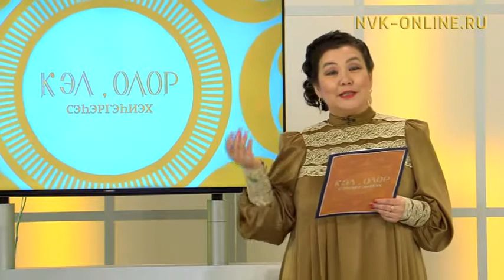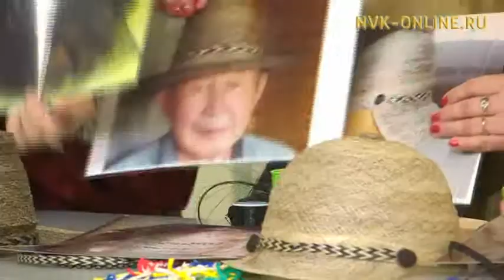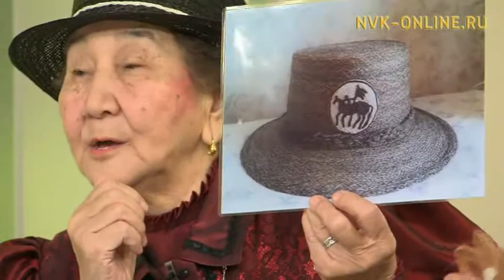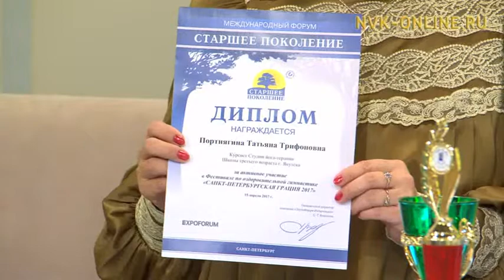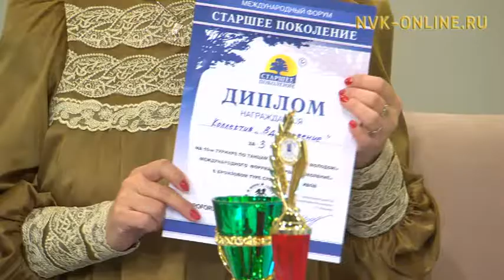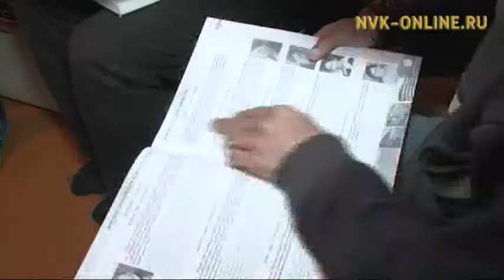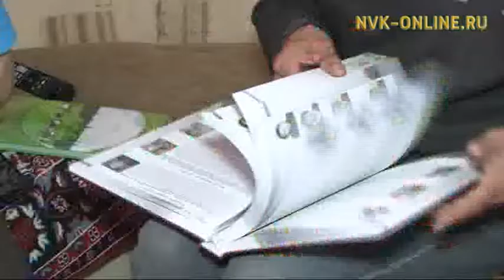Үһүс көлүөнэ оскуолата ситиһиилэрин, кылынан өрүү кистэлэҥнэрин үллэстэр. Кэл, олор, сэһэргэһиэх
Үһүс көлүөнэ оскуолата ситиһиилэрин, кылынан өрүү кистэлэҥнэрин үллэстэр. Кэл, олор, сэһэргэһиэх (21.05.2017)
Официальный сайт NVK-ONLINE.RU - Ыам ыйын 22 күнүгэр саха дьоно Ньукуолуну уруйдуу-айхаллыы көрүстэ. Халлааммыт биллэ сылыйда, ол аата ыһыахтарбыт чугаһаатар-чугаһаан иһэллэр. Оттон эн ыһыахтарга бэлэмҥин дуо?

Уран тарбахтаахтар сахалыы таҥас, симэх арааһын хайдах оҥорорго сатабылларын көрдөрүөхтэрэ, сүбэ-ама биэриэхтэрэ, ситиһиилэрин, үөрүүлэрин үллэстиэхтэрэ. Сиһилии "Кэл, олор, сэһэргэһиэх" биэриигэ көр.